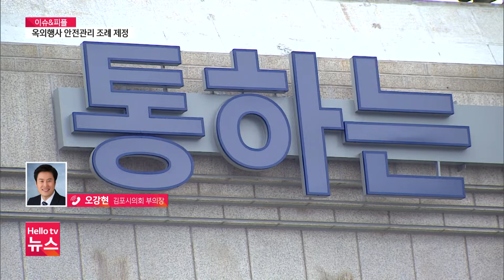[이슈&피플] 김포시 옥외행사 안전 관리 조례안 통과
바깥 행사들이 늘어나면서 안전 문제 걱정도 늘고 있죠?최근 김포시 옥외행사 안전 관리에 관한 조례안이 시의회를 통과했습니다. 어떤 내용을 담고 있는지 대표 발의 의원을 직접 연결해 살펴보겠습니다.